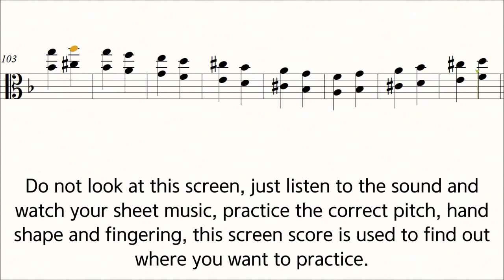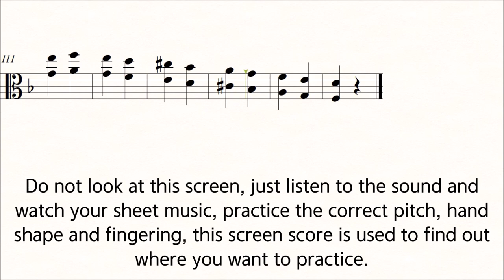Viola Scale Carl Flesch D minor No.7 Scale System double stops 6th Practice Play Along Piano